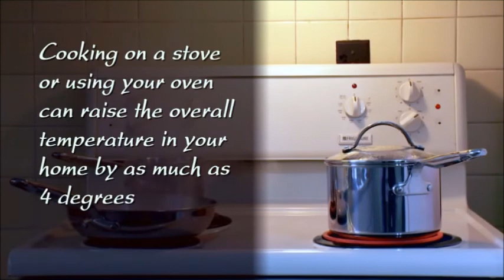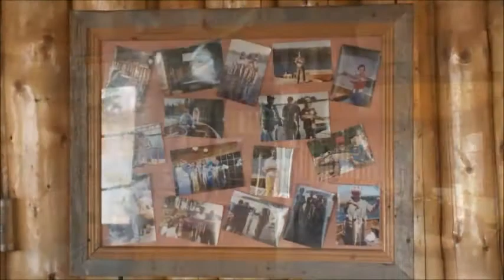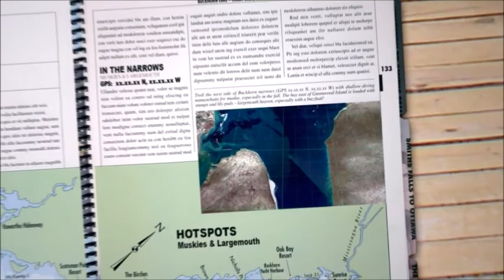The Fish'n Canada Show visits Errington's Wilderness Island Resort in Algoma Country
The Fish'n Canada Show heads to Errington's Wilderness Island Resort on Lake Wabatongushi in Algoma for Walleye and Northern Pike with Angelo Viola and Mike Miller. algomacountry​​​